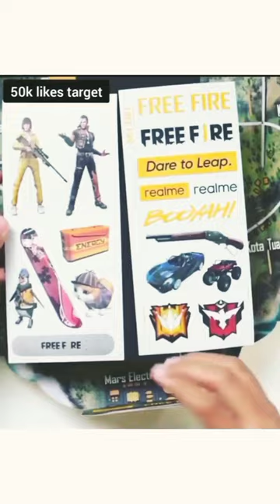impossible ❔😎 shorts freefire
impossible ❔😎

They think I'm an Emulatortgunhandcam
XXxtentacion - look at me! / riot
bug ff
auto revive
car enter
balveer
chintu chudail
aata majhi satakli
cartoon cartoon
nolyeddi mahniları
sexy girl
videos de hulk
animal facts
animals for kids
baby eating noodles